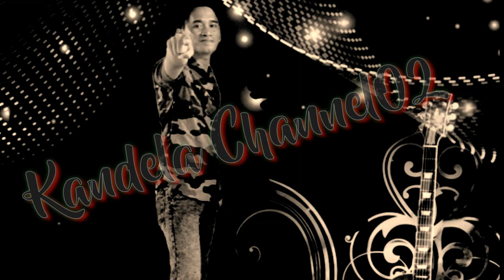Dero Kandela Music JADUL